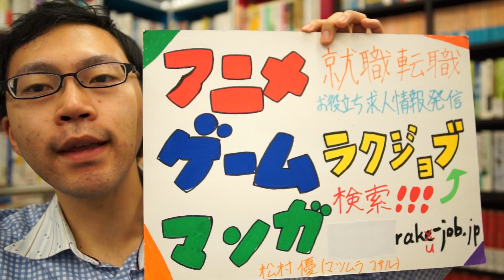ゲーム Unity プログラマー 転職 求人！経験者優遇！自社でUnity アセット開発ツールも公開！技術力に自信あり！【ラクジョブ】